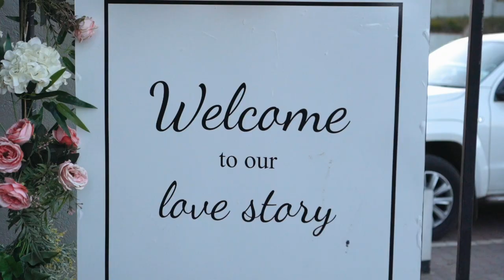Tadala & Rose Wedding (Malawi & Kenya)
Beautiful love story of Tadala and Rose as they tied the knot on 14 July, 2019